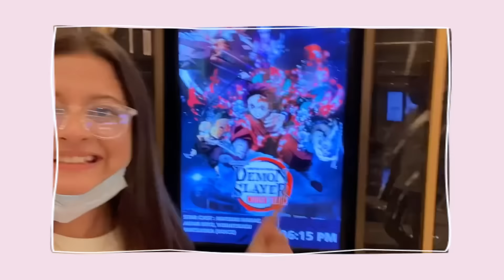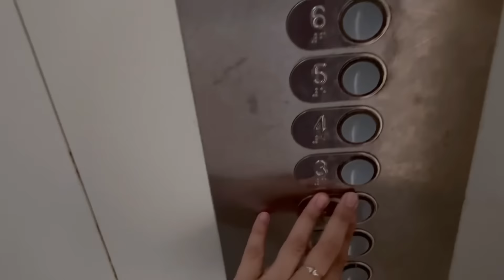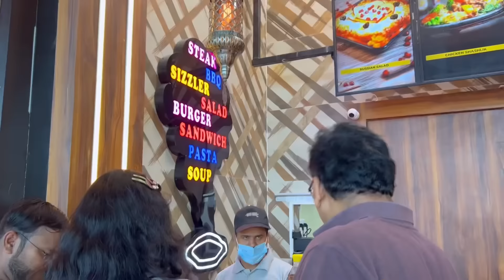Friendship Day at 📍North India’s Largest Mall 💕 || Lulu Mall Lucknow || Hypermarket 🛍